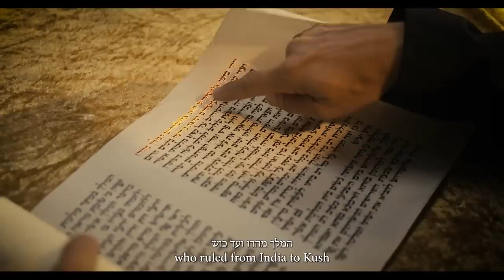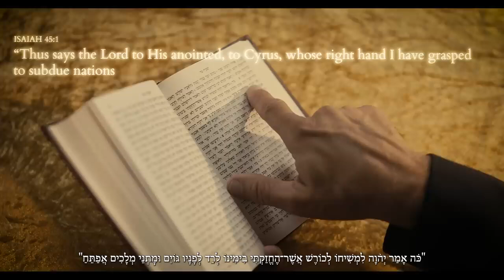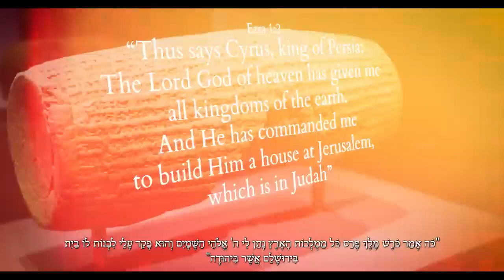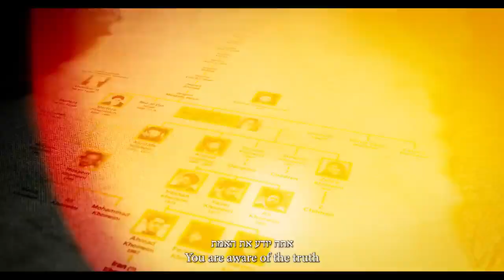The Biblical Roots of the Iranian - Israeli Conflict and How it Concludes!